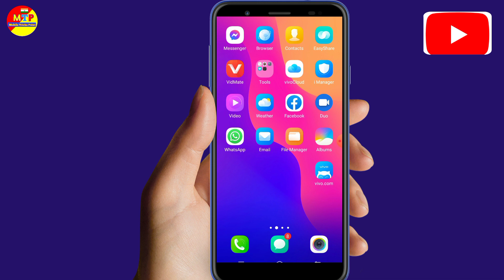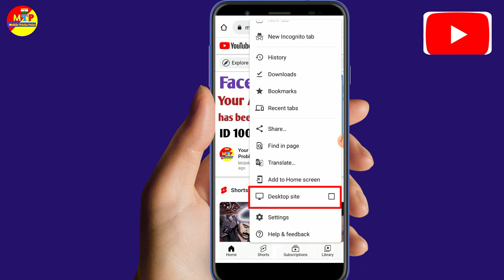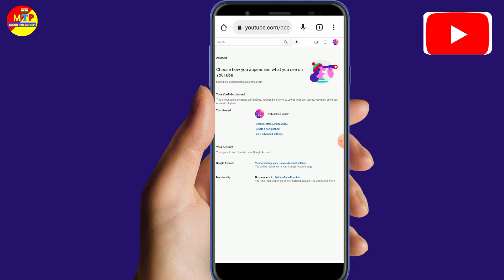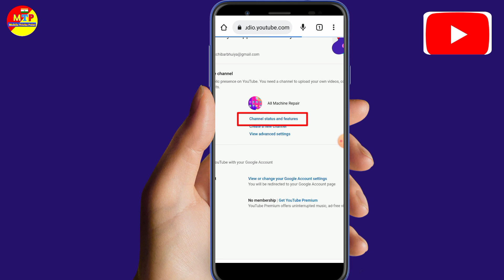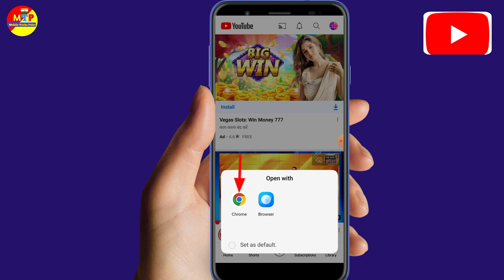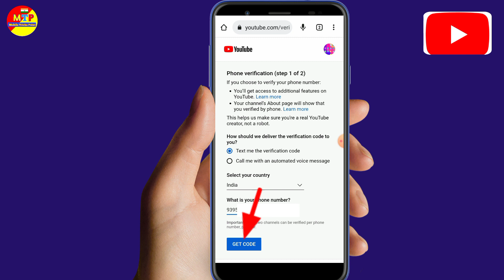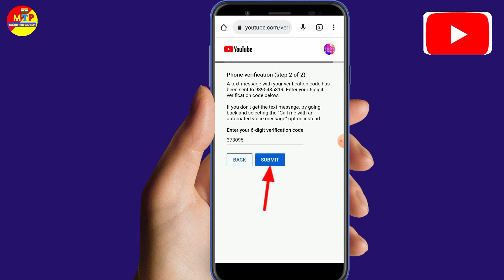YouTube channel verify kaise kare || YouTube channel mobile number se verify kaise kare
youtube channel phone number se verify kaise kare
youtube channel verify kaise karte hai
youtube me mobile number kaise verify kare
youtube channel mobile number verify
youtube channel kaise verify karen
youtube channel kaise verify kare
mobile se youtube channel ko verify kaise kare
youtube channel kaise verify kare 2022